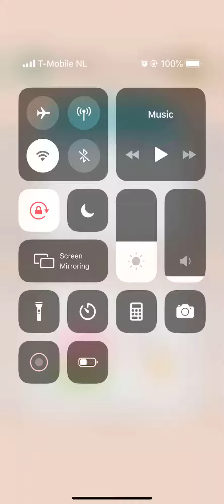Puzzle Fuzzle Level 191 192 193 194 195